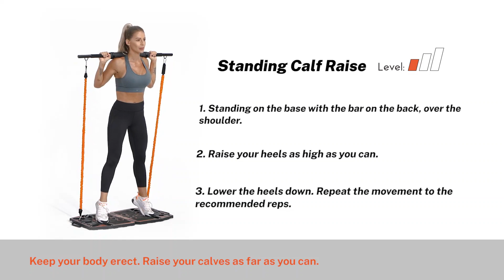#68 Standing Calf Raise | Gonex Portable Home Gym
Level: Beginner
Main Muscle: Calves
Equipment:Resistance Bands, 3 Section Bar

Action Instructions
1. Standing on the base with the bar on the back, over the shoulder.
2. Raise your heels as high as you can.
3. Lower the heels down. Repeat the movement to the recommended reps.

Action Considerations
Keep your body erect. Raise your calves as far as you can.

Gonex Portable Home Gym Workout Equipment is an all-in-one system that offers a cost-effective and space-saving solution to bulky gym equipment. It comes with various workout attachments such as the Post Landmine Sleeve, Push-up Handle Bar, Ab Roller, 3-section Bar, and 30lbs/50lbs Resistance Bands that can meet most of your workout needs. This equipment system is suitable for all fitness enthusiasts, whether beginner, intermediate or advanced.